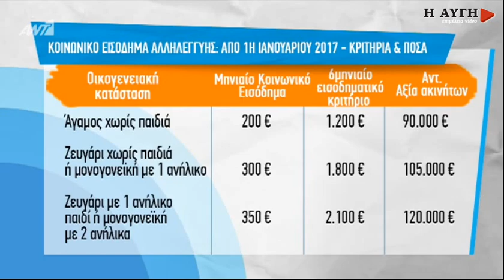Θ. Φωτίου: Από 1η Φεβρουαρίου οι αιτήσεις για το ΚΕΑ